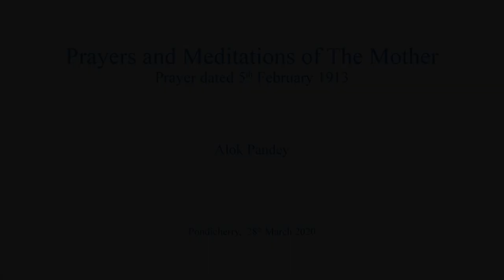March 29, 1914 (PM 004)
Reflections by Dr Alok Pandey on Prayers and Meditations of the Mother.
"Pondicherry, March 29, 1914
O THOU whom we must know, understand, realise, absolute Consciousness, eternal Law, Thou who guidest and illuminest us, who movest and inspirest us, grant that these weak souls may be strengthened and those who fear be reassured. To Thee I entrust them, even as I entrust to Thee our entire destiny."